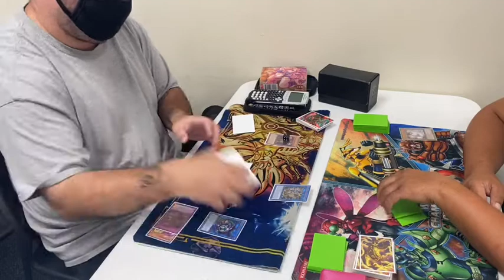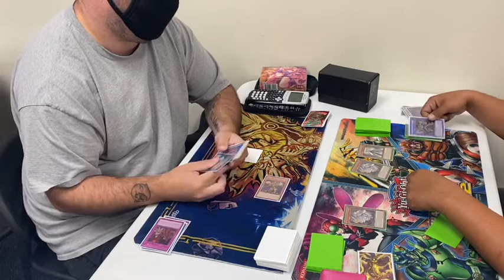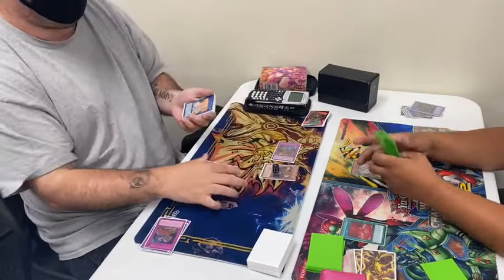dogmatika invoked vs syncro eldich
An awesome duel yet again but my Dogmatika are just too much to handle huge shoutout to my girl denko sekka once again